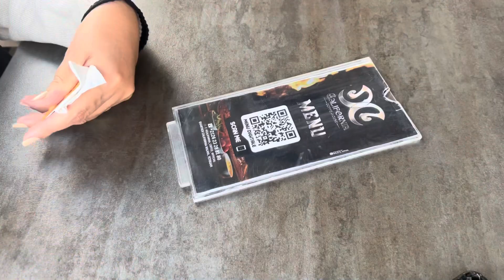شنو وقع فالمحكمة لهلا يخطي عليا بابا حبيبي تاج راسي@WissalAli